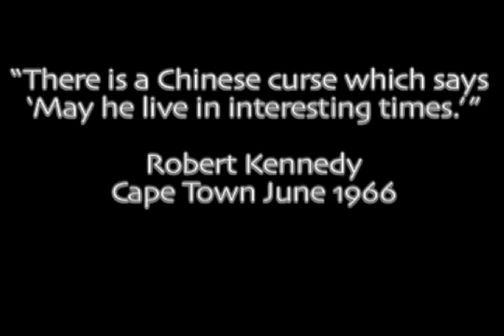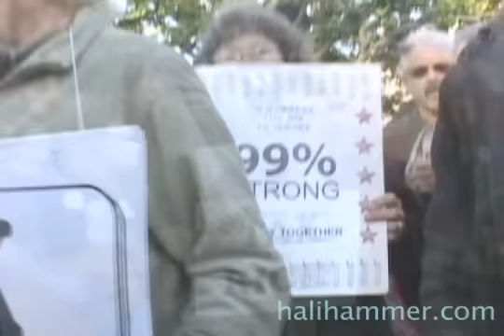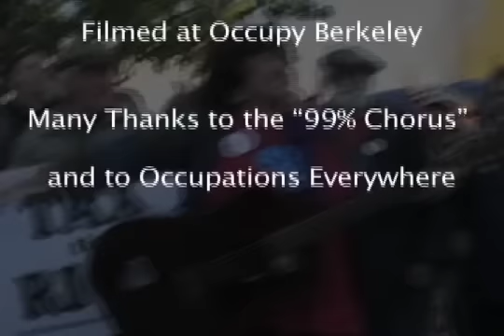Hali Hammer Interesting Times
Performed at Occupy Berkeley

No one is sure who introduced the term but the person who did most to bring it to the public's attention was Robert Kennedy. In a speech in Cape Town in June 1966, Kennedy said:
There is a Chinese curse which says 'May he live in interesting times.' Like it or not we live in interesting times. They are times of danger and uncertainty; but they are also more open to the creative energy of men than any other time in history. (from The Phrase Finder,

CREDITS:
"Interesting Times"
Words & music by Hali Hammer
Rhythm guitar, bass & vocals: Hali Hammer
Lead Guitar: Randy Berge
Audio recording by Hali Hammer
Audio engineering and mastering by John Koch
Video recording and production by Chris Chandler
Filmed at Occupy Berkeley
Many Thanks to the "99% Chorus" and to Occupations Everywhere

The banks have been bailed out thanks to politician's clout\
While foreclosures grow and folks can't pay their rent
The class that's in the middle is playing second fiddle
To the wealthiest, who are the 1%
        We've seen the Arab Spring and the overthrow of kings
        Wisconsin rallies weren't far behind
        Now we are on our feet as we Occupy Wall Street
        We are living in interesting times

We're living in interesting times, We're living in interesting times
Some say it is a curse but we could change the universe
Cause we're living in interesting times

A fiscal surplus had us confident when Clinton left as president
Eight years of Bush and that went down the drain
Yes, we had some cash before we waged interminable war
And the deficit became our ball and chain
       With this broken infrastructure something's bound to rupture
       Are we modern Rome in our decline?
       But rather than concede defeat we take it to the street
       We are living in interesting times  (Chorus, guitar lead)
Unemployment everywhere, corporations just don't care
They've moved most of the factories overseas
As the job market has flown, rising debts from student loans
Have graduates upset and ill at ease
       CEOs work to figure out how to dismantle union clout
       But some day there will be payback for their crimes
       Cause 99%, you see, is an extreme majority
       We want democracy, and that's the bottom line!
The Mayan Prophesy is not a death decree
Omens point to moving forward toward the light
But we need collective strength to effect a global change
Then we'll truly live in interesting times (Chorus)